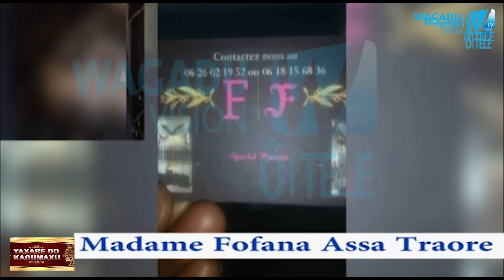Femme Foyer sur la violence